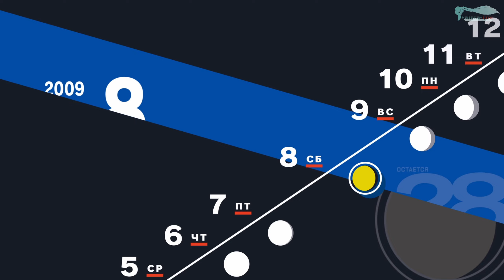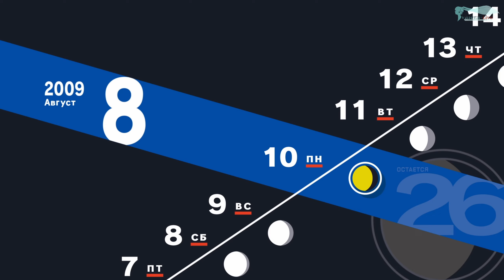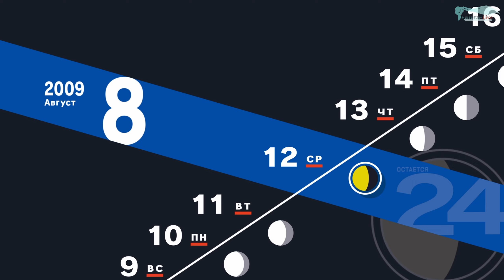Persona 3 Reload - Часть №22 (Cоциальные связи)